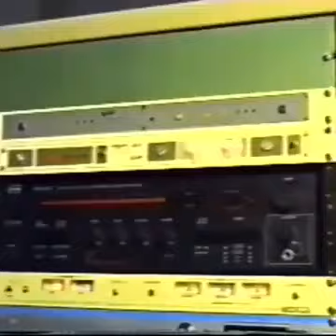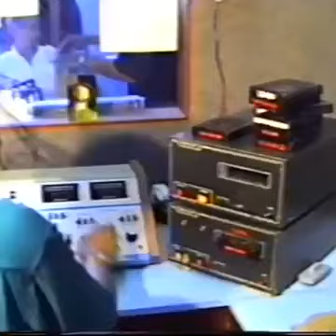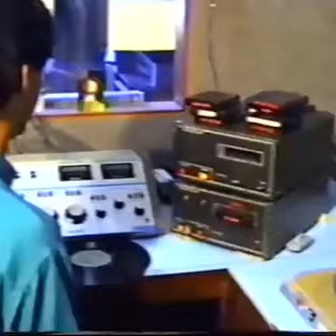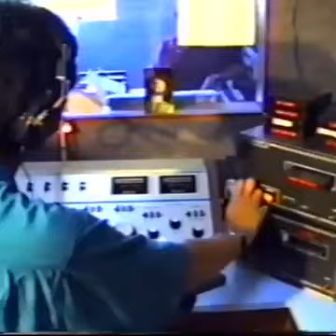MORENA FM DE SERRINHA, BAHIA - HÁ 34 ANOS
Em 1986, a Morena FM foi inaugurada, sendo a primeira emissora do grupo Lomes de Comunicação. Naquele tempo, pouquíssimas cidades do interior da Bahia possuíam uma rádio FM.

Este vídeo raro, gravado pela Sonorama no dia 25 de dezembro de 1990, mostra os bastidores da rádio, com Werner Rodrigues Nogueira, aos 29 anos, apresentando como funcionava essa pioneira da comunicação no interior baiano. Uma verdadeira viagem no tempo!